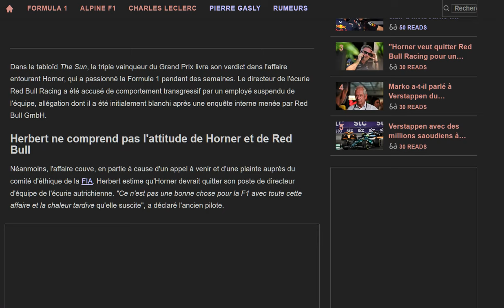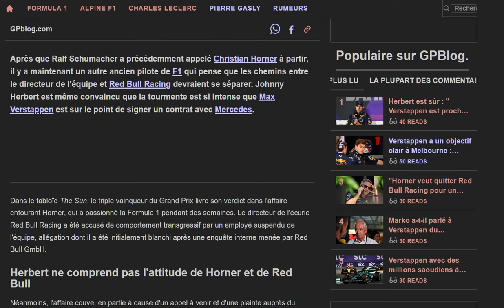Herbert : Verstappen est proche d'un accord avec Mercedes !